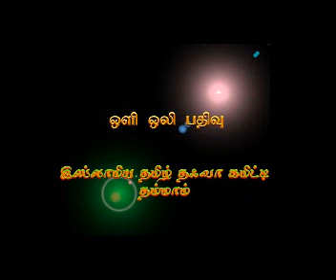முஸ்லிம்கள் எதிர்கொள்ளும் பிரச்சனைகள் -மவ்லவி முஜாஹித் இப்னு ரஸின்_14-03-2014_குலோப் ஜூம்மா